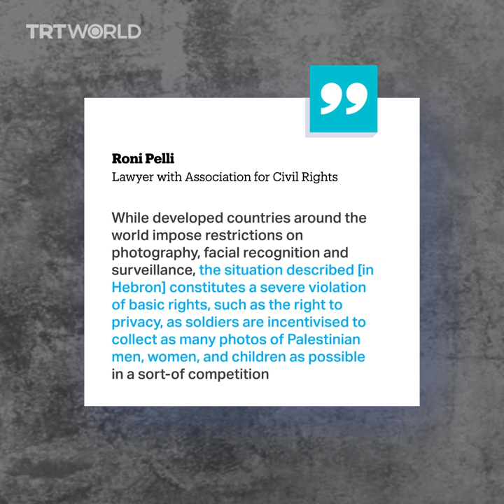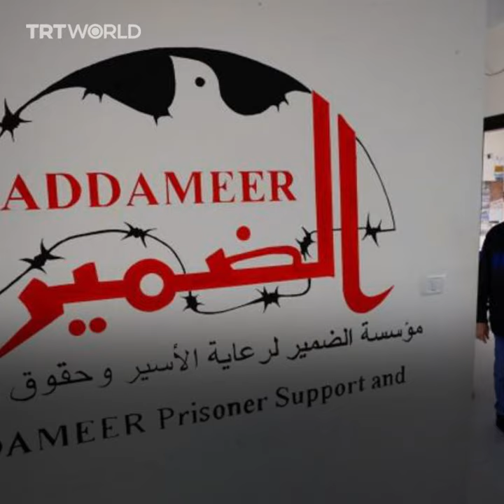Israel employs massive facial recognition program to track Palestinians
The Israeli military has started using advanced facial recognition technology to track Palestinians in the occupied West Bank using a smartphone technology called 'Blue Wolf'.